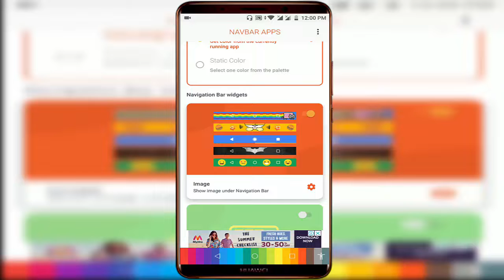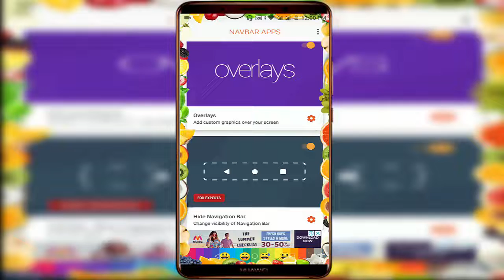How to Customize Your Android Navigation Bar